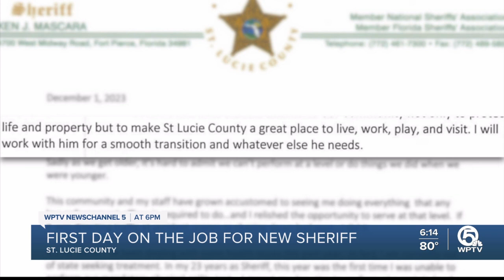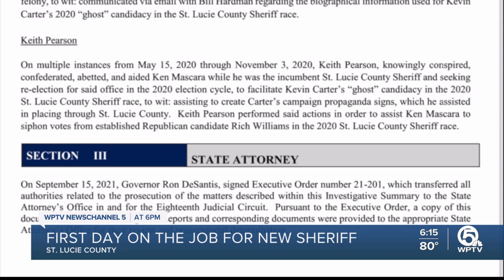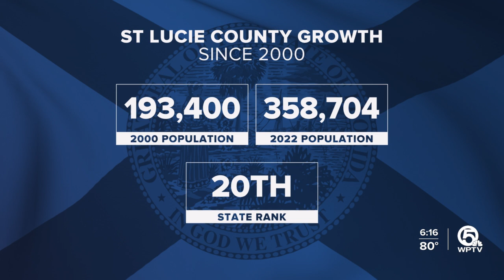New St. Lucie County sheriff appointed despite recent FDLE criminal probe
St. Lucie County’s new Sheriff Keith Pearson said he is "honored" to take on the top cop role after the sudden and unexpected retirement of former Sheriff Ken Mascara.